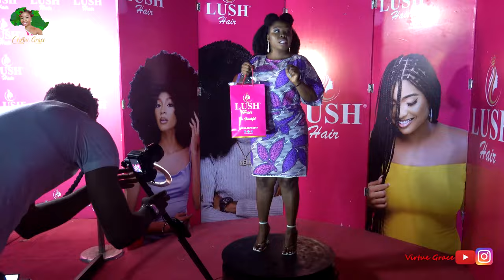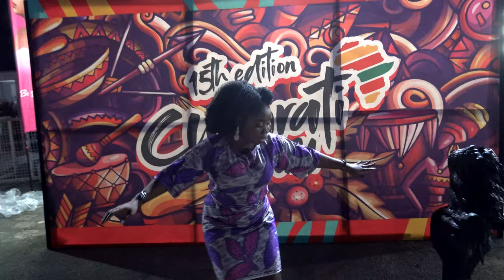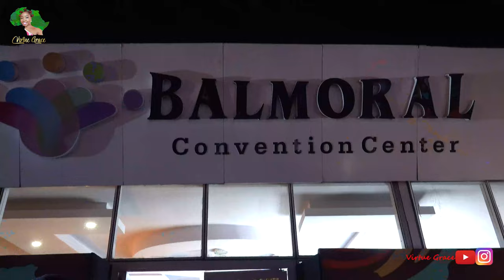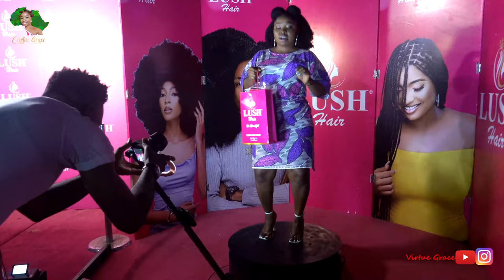How The Biggest Colourful Cultural Showcase In Lagos Nigeria Goes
Nigeria is the most populous country in Africa with a population of about 200,000,000 people drawn from over 250 ethnic groups. This cultural diversity lends to Nigeria's uniqueness and a thriving vibrant cultural scene.  Culturati is an event that brings together Nigerians from diverse ethnic groups living in Lagos to showcase and celebrate their beautiful cultural heritage.

As usual, I was there and have brought you the sauce, click to see.

You can support my trips on